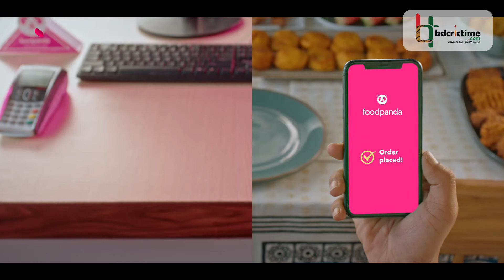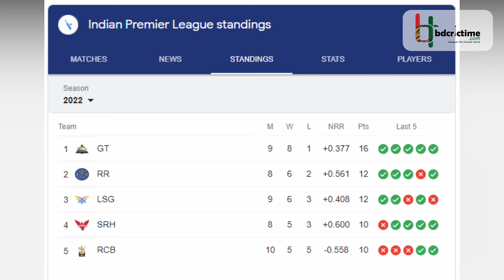শ্লথ ব্যাটিংয়ে কোহলির অর্ধশতক, হারের বৃত্তে বন্দী দল || Virat Kohli || RCB || IPL 2022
অবশেষে রানের ধারায় ফিরলেন বিরাট কোহলি। দুঃস্বপ্নের মত কিছু ম্যাচ কাটানোর পর পয়েন্ট টেবিলের শীর্ষ দল গুজরাট টাইটান্সের বিপক্ষে আসরে নিজেদের ১০ম ম্যাচে অর্ধশতক হাঁকান তিনি। যদিও অর্ধশতক হাঁকানোর ইনিংস ছিল মন্থর গতির। কোহলির অর্ধশতকের দিনে দলও জিততে পারেনি। টানা তৃতীয় পরাজয় বরণ করেছে রয়্যাল চ্যালেঞ্জার্স ব্যাঙ্গালোর। অন্যদিকে উড়তে থাকা গুজরাট নিজেদের ৯ম ম্যাচে তুলে নিয়েছে অষ্টম জয়।